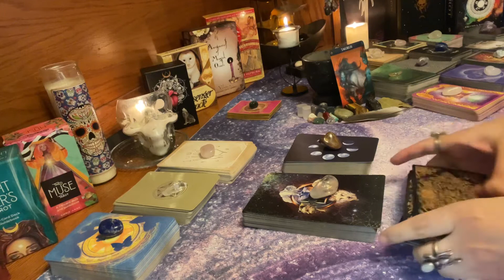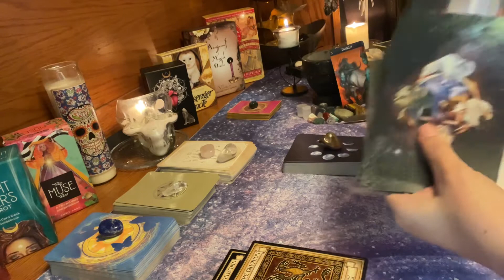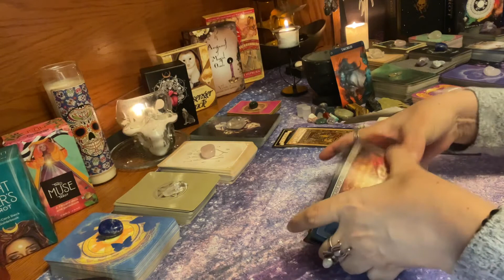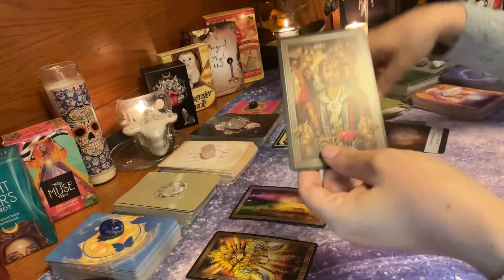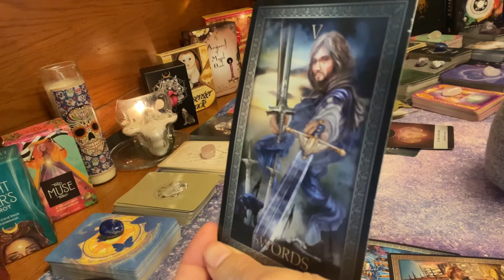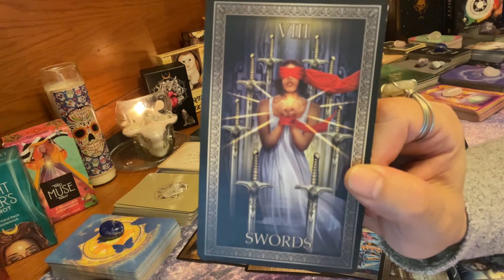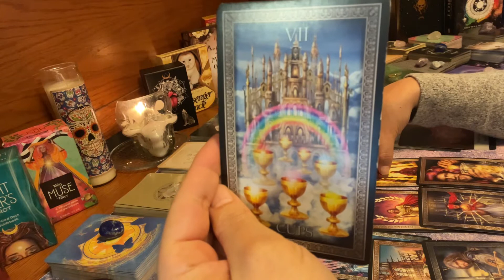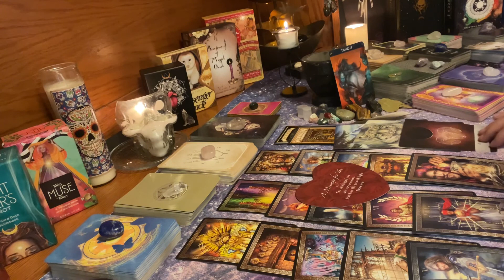Taurus - Someone Loves You! Will You Allow Illusion to Get in the Way of Your Commitment? April 2021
Taurus - This is a tarot & oracle card reading – "Someone Loves You! Will You Allow Illusion to Get in the Way of Your Commitment? April 2021"

Decks Used:
Madame Endora’s Fortune Cards
Spirit of the Animal Oracle
Moonology Oracle
The Grand Luxe Tarot
Lover’s Oracle